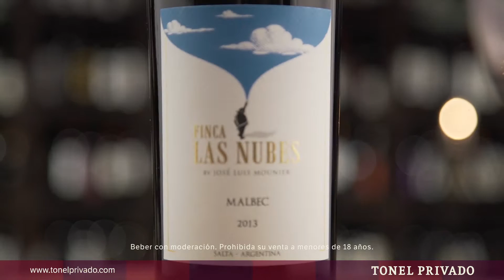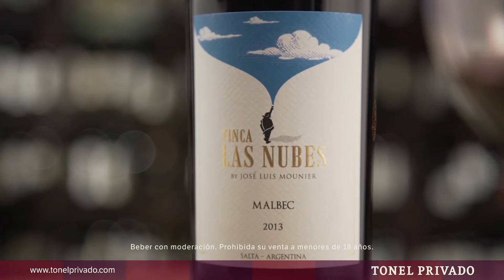FINCA LAS NUBES Malbec lo descubre la sommelier Eleonora Lorenzio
Este Finca Las Nubes Malbec tiene 4 meses de crianza en roble francés, en nariz es muy frutal y en boca es un vino fresco, fácil de tomar. Es más bien jóven y equilibrado. Ideal para acompañar una carne grillada.